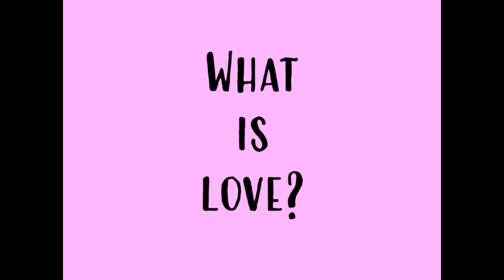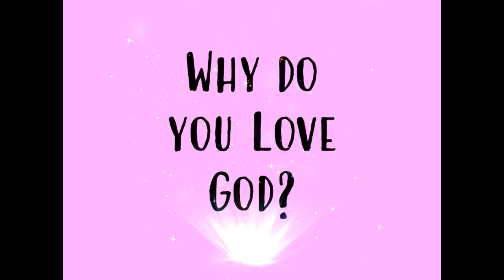February 14, 2021 TV Shows & The Scriptures: The Love Boat